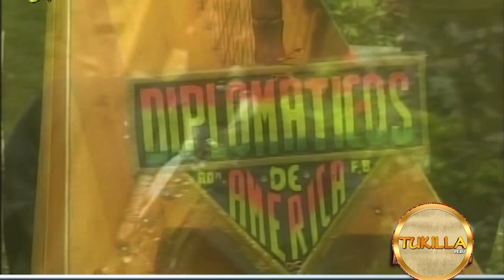ORQUESTA DIPLOMÁTICOS DE AMÉRICA- A TI SAN ANTONIO ( CHONGUINADA ) TUKILLA PERÚ